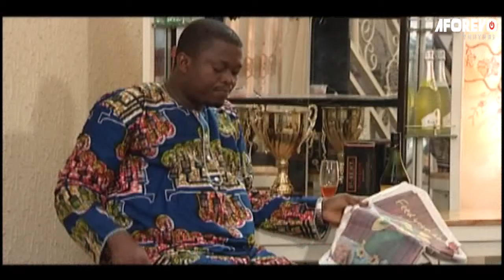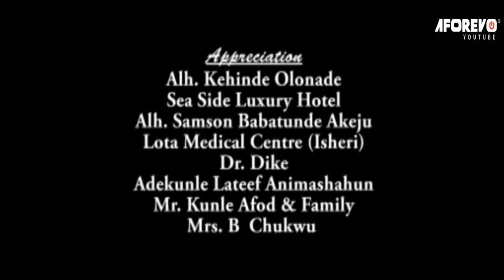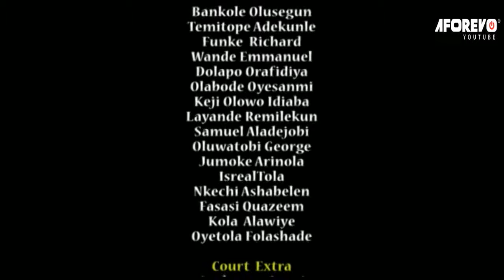Idaro - Latest Nigerian Yoruba Movie Starring : Antar Laniyan, Muyiwa Ademola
Starring : Antar Laniyan, Muyiwa Ademola, Regina Chukwu, Rose Odika